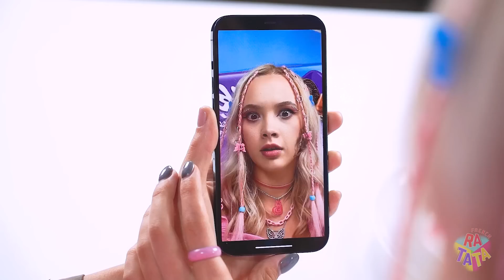Défi Chewing-gum VS Chocolat | Bataille Épique de bulles et Manger du chocolat par RATATA BOOM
J'espère que vos mâchoires sont prêtes, car aujourd'hui vous allez devoir mâcher beaucoup de chewing-gum ! Mais nous vous promettons que pendant les pauses, nous vous laisserons vous détendre et profiter de la nourriture au chocolat. Bubble gum contre nourriture au chocolat - quelle partie de la bataille de soufflage sera votre préférée ?